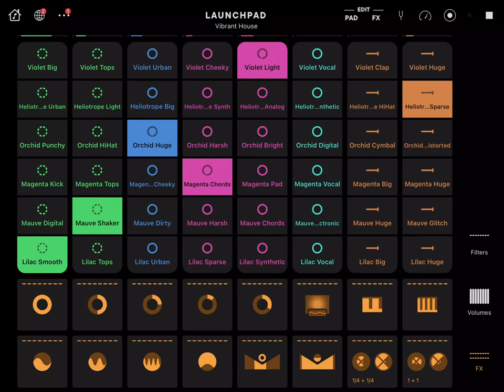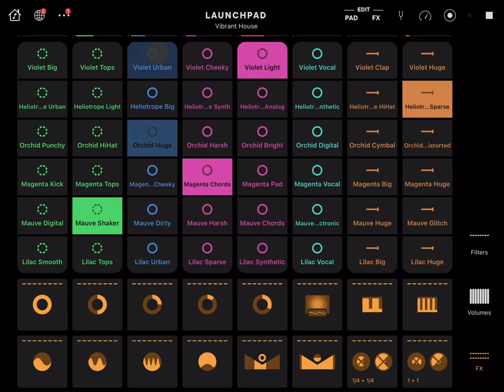TWITCH SAFE -- 1 hour of vibrant AI generated house music and beats